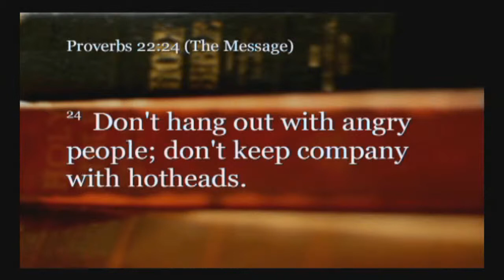"Fear Not!"- Robert Smith, April 21st, 2013 Recap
Message Series: "Facing Your Fears"
Message: "Fear Not!"
Speaker: Robert Smith
River Of Life Family Church

Sun. April 21st, 2013 Morning Service Recap